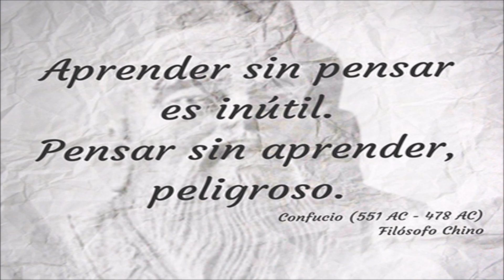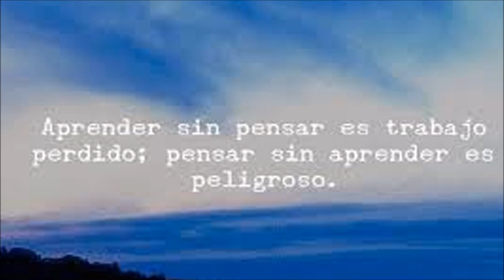🤔 🤔 🤔 VZLA LA AMENAZA REAL A LAS DEMOCRACIAS VECINAS 🤔 🤔 🤔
🤔 🤔 🤔  VENEZUELA LA AMENAZA REAL  A LAS DEMOCRACIAS VECINAS  🤔 🤔 🤔